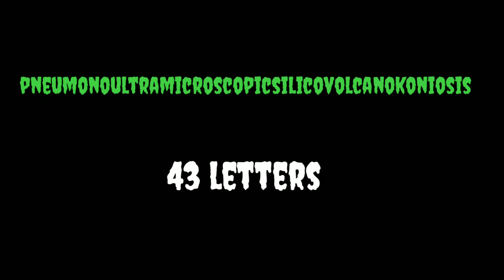what is the longest word in English?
l
i
k
e

s
u
b
s
c
r
i
b
e